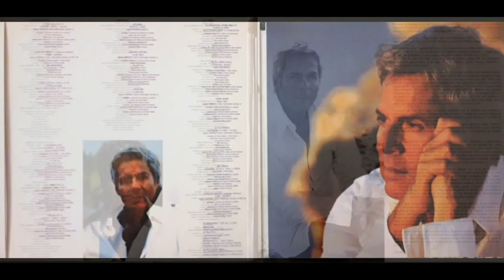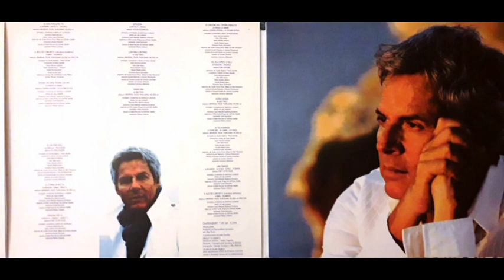Claudio Baglioni - Il nostro concerto (Versione sinfonica)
Claudio Baglioni - Quelli degli altri tutti qui - LP Columbia Sony Music 2006
Brano : Il nostro concerto (Versione sinfonica)
Anno : 2006